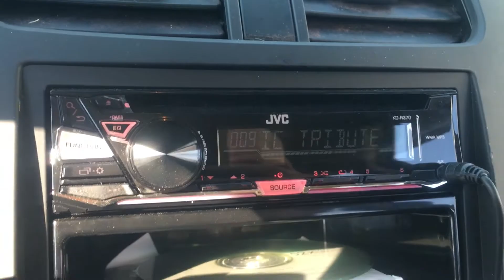Homemade General Lee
Hank Jr playing Waylon Jennings JUST A GOOD OL BOYS! 2015 Chevy Spark General Lee